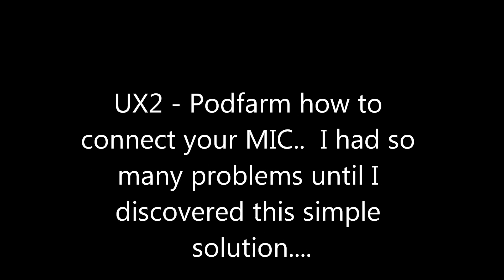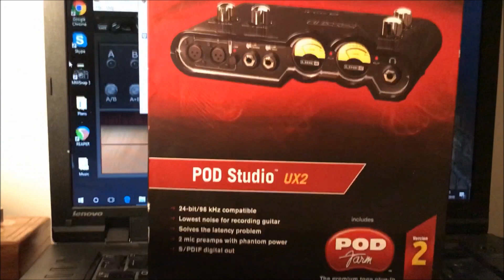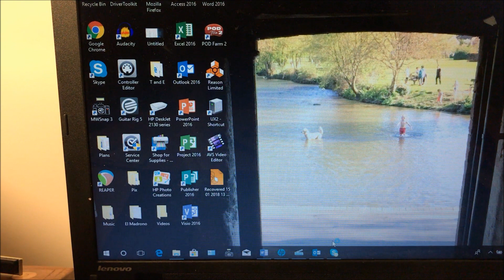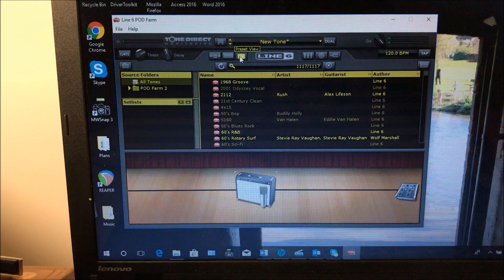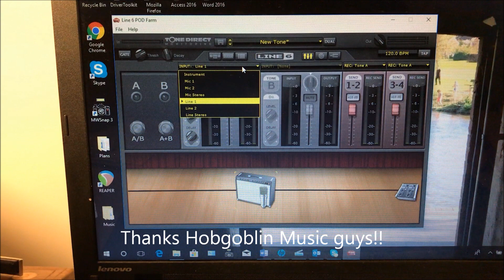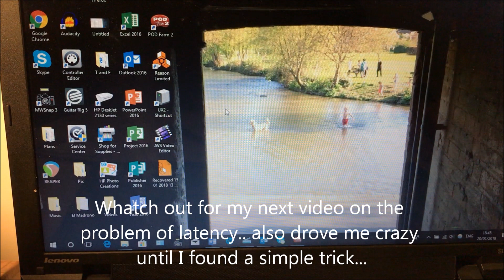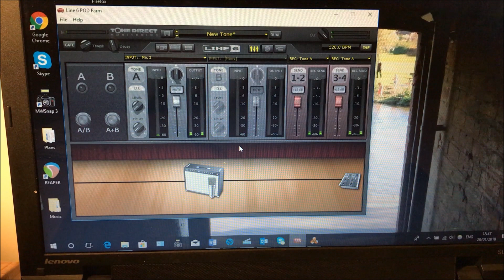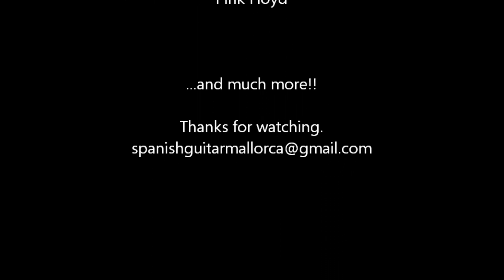UX2 tutorial - what to do if your MIC does not work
How to get your Microphone to work with the UX2 interface.  A simple step will save you hours of frustration!